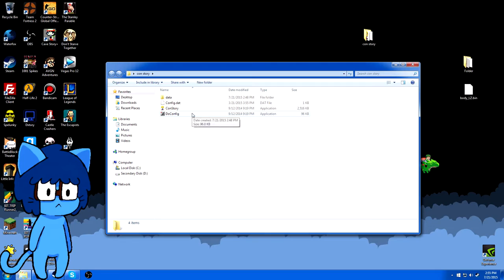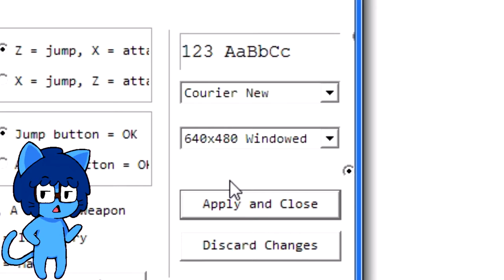Con Story (Cave Story Mod)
I was looking through my files and I found this gem!
I have the only copy in the world apparently...

Reaction images were drawn by Victor S. of the Colors! Gallery.